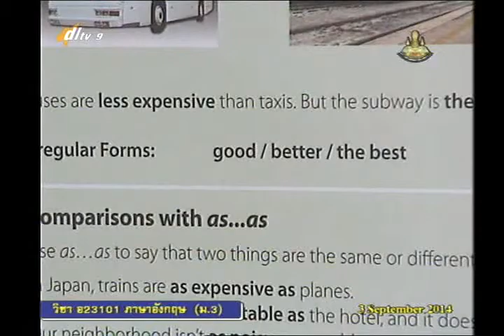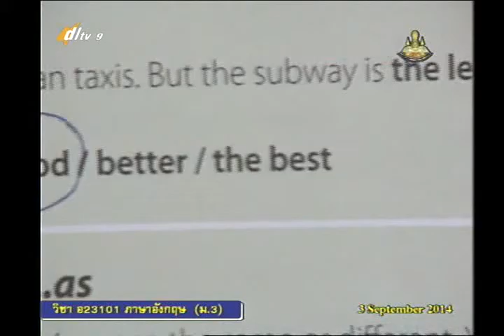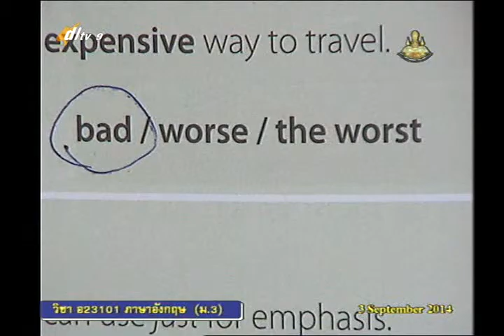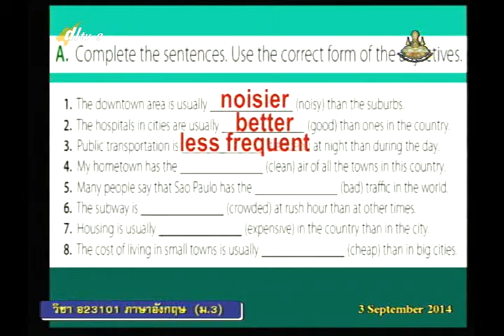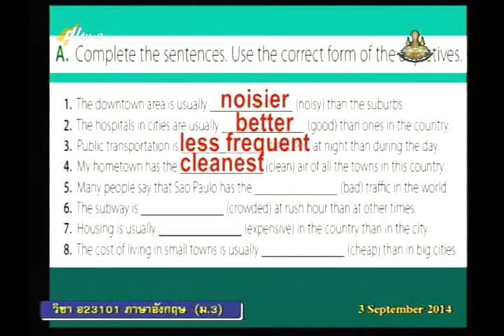044C+9030957+อ+Do You Know Where It Is+engm3+dl57t1